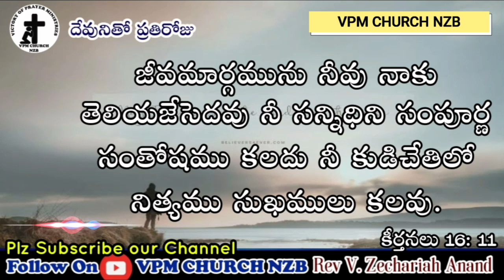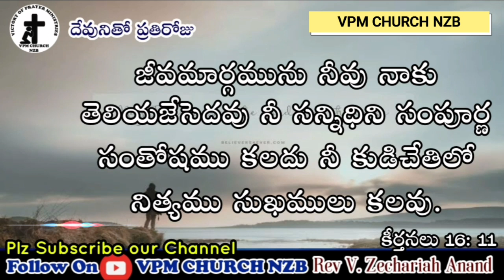దేవునితో ప్రతిరోజు 05-10-2020 | Short Messages | Telugu Christian Messages |Daily Bible Messages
దేవునితో ప్రతిరోజు 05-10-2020 | Short Messages | Telugu Christian Messages |